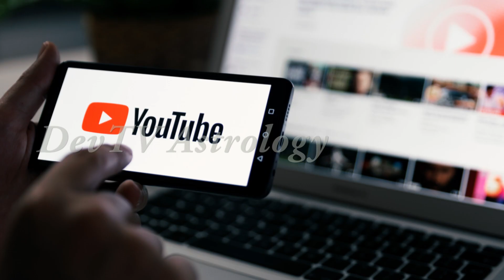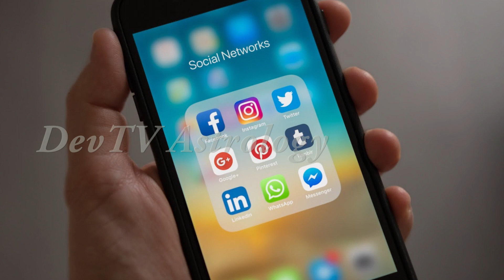2021 జూన్ 10 సూర్యగ్రహణం ఈ 4 రాశుల వారికి ఎప్పుడు లేని లాభాలు అదృష్టాలు | Solar Eclipse 2021 | Devtv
2021 జూన్ 10 సూర్యగ్రహణం ఈ 4 రాశుల వారికి ఎప్పుడు లేని లాభాలు అదృష్టాలు, Solar Eclipse 2021, Devtv.